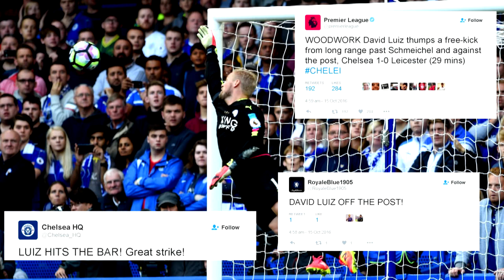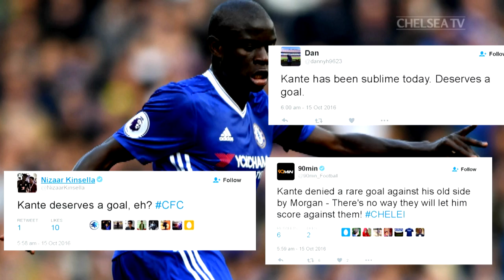CHELSEA v LEICESTER: In Pictures